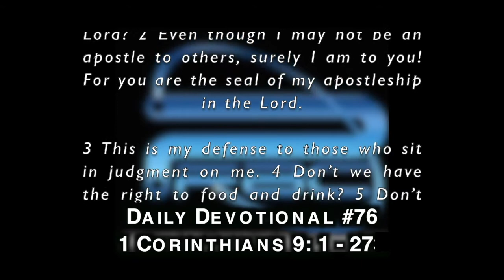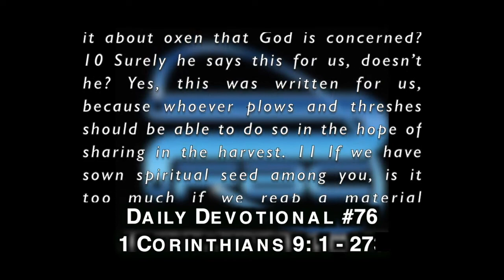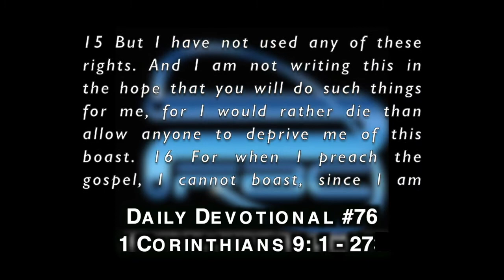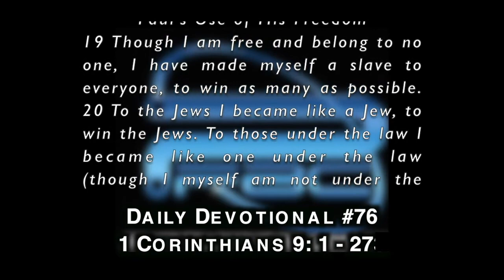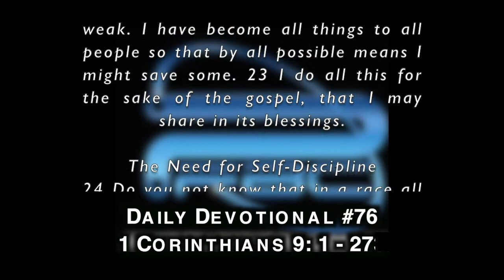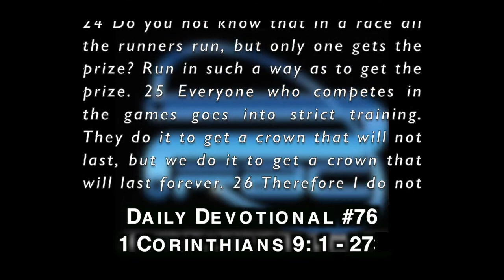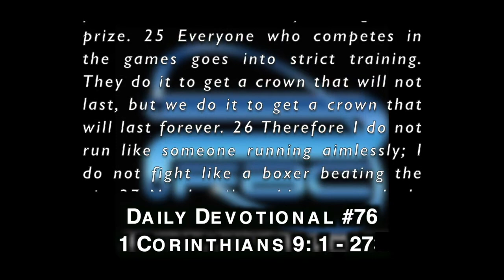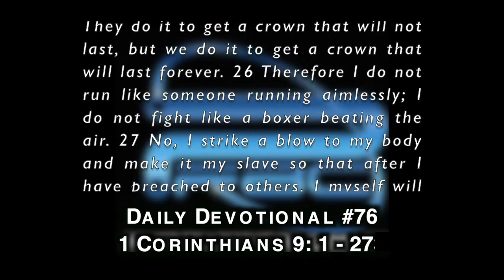PFBC Daily Devotional #76: 1 Corinthians 9